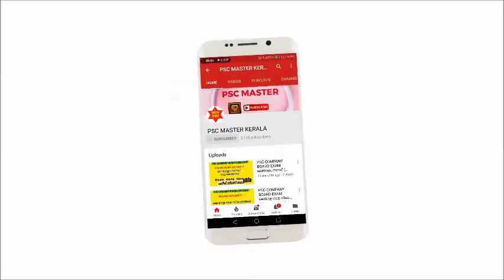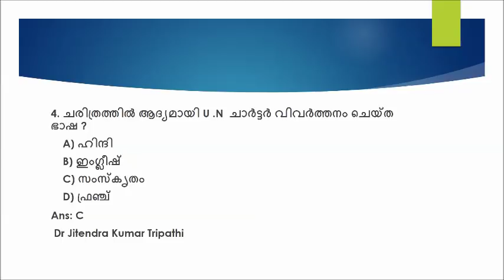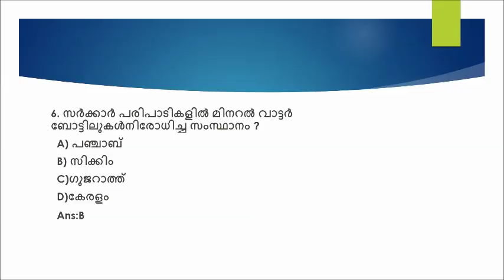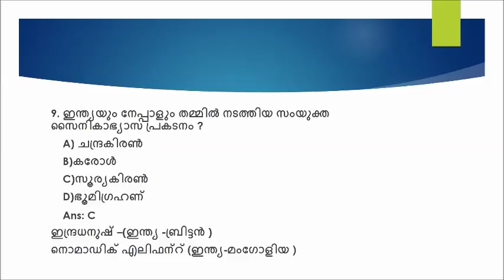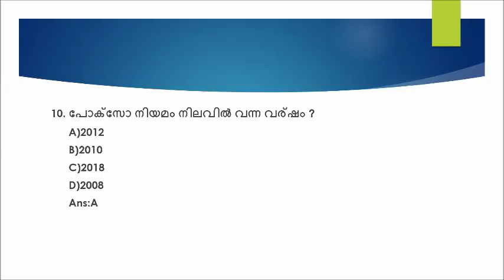PSC SECRETARIAT ASSISTANT EXAM GK IMPORTANT QUESTIONS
PSC SECRETARIAT ASSISTANT EXAM
GK